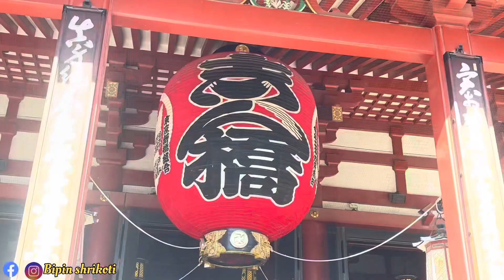video song for anniversary ||पहाड़ी couple enjoy in japan